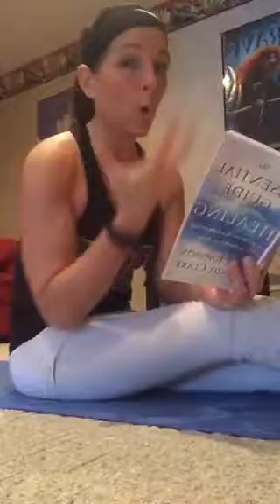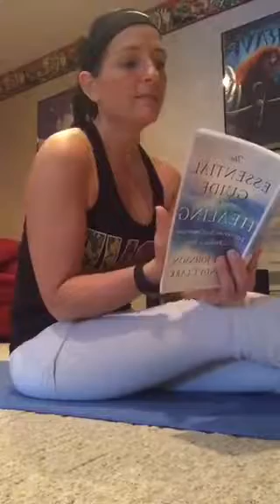The body keeps score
Using Yoga to heal the whole. Body, mind and spirit.